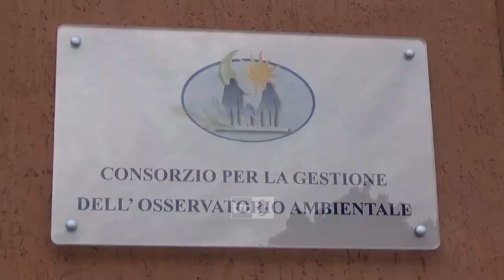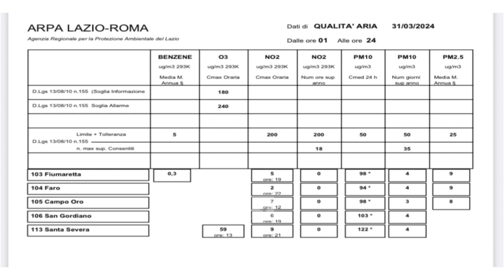Le polveri del Sahara fanno schizzare le centraline di Arpa Lazio. Salute a rischio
Livelli delle polveri sottili mai visti, perlomeno da venti anni a questa parte, da quando è iniziato il monitoraggio dell’Agenzia Regionale per la Protezione Ambientale.